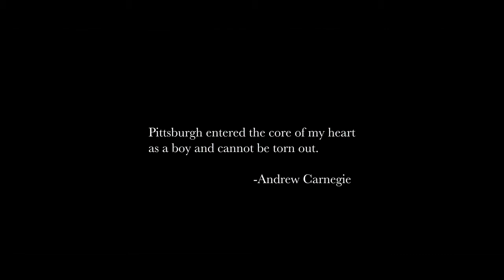Time machine Karthik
Pittsburgh